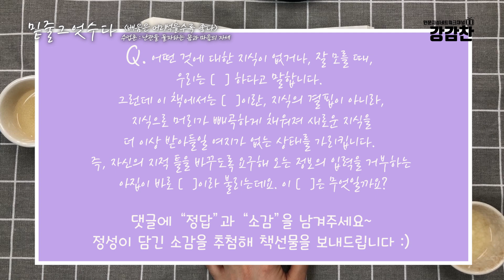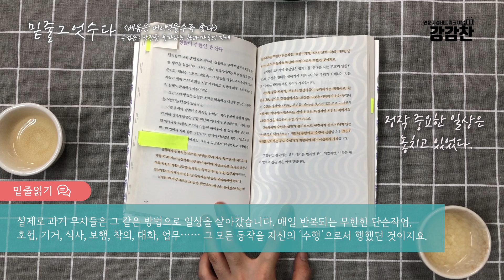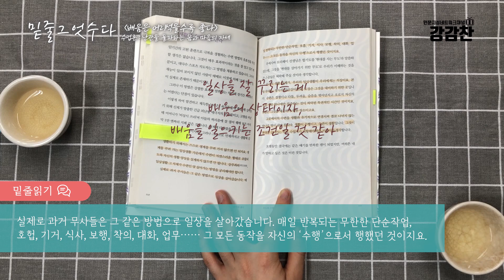[밑줄그엇수다] 9회 - 배움이란 무엇일까요? | 『배움은 어리석을수록 좋다』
밑줄그엇수다 9번째 수다는, 『배움은 어리석을수록 좋다』를 읽고 이야기를 나누었습니다.
무도가이자, 철학자이기도 한, 저자 우츠다 타츠루 선생님이 알려주시는 배움이란 무엇인지, 우리의 일상 그 자체가 배움이 된다는 것은 어떤 것인지에 대해 함께 이야기 나누었습니다.

※ 샘터 출판사로부터 낭독 허락을 받았습니다.
(『배움은 어리석을수록 좋다』 / 우츠다 타츠루 / 출판일 : 2015년 4월 7일 / 샘터 출판사)

**영상 속에 댓글 퀴즈 이벤트가 있습니다!
댓글에 정답과 함께 소감을 남겨주시면, 저희가 추첨을 통해서 연구실의 책을 선물로 드립니다.